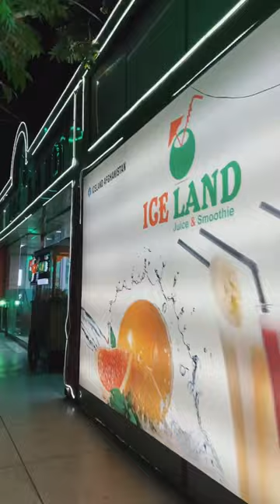How much you missed Kabul Jan and why ? ✅ ❤️?